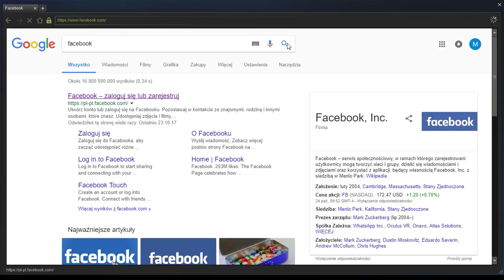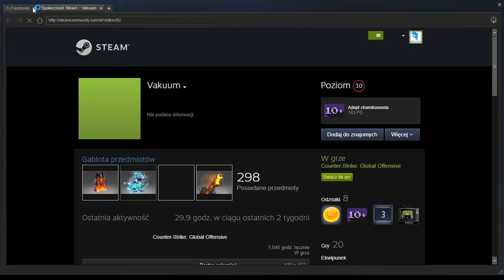Counter Strike Global Offensive #14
cs go zaprasz